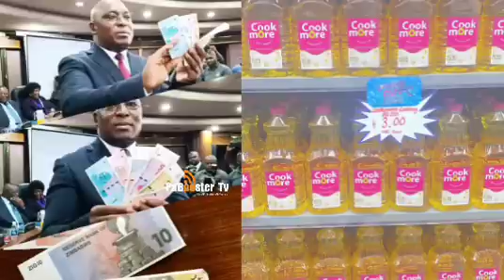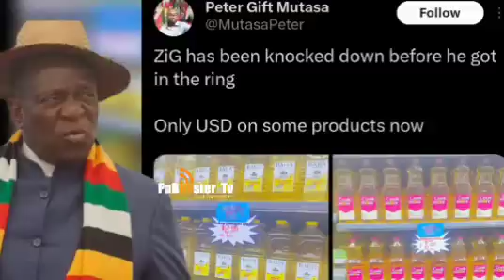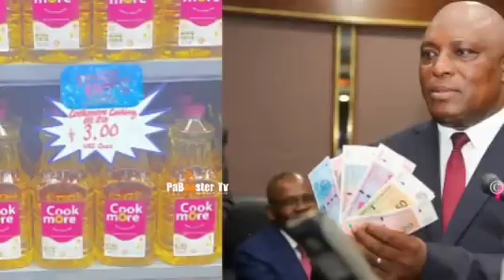Shocking🤯honai zvaitwa Zanu-PF new Currency mustreet Zig has been knocked down risati rashanda😳💔